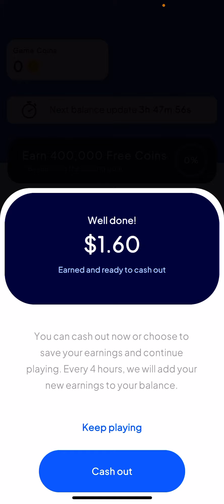Dot link gameplay part 1